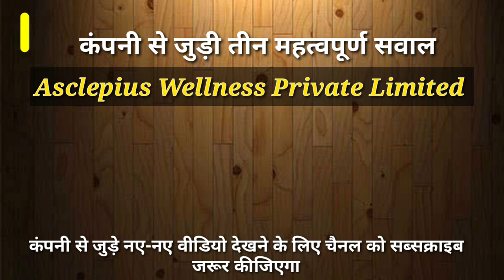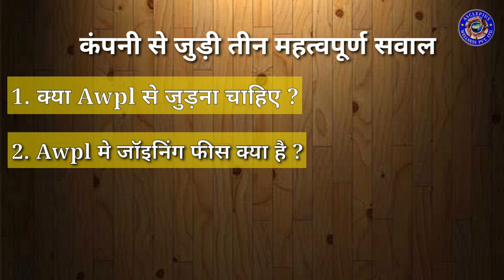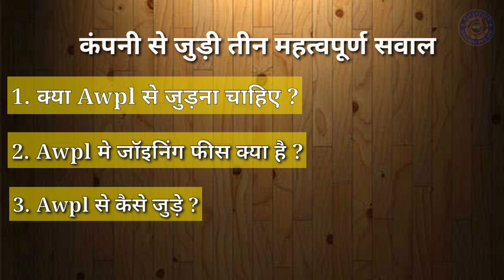क्या Awpl कंपनी से जुड़ना चाहिए ? | Asclepius Wellness Private Limited | Awpl Information 2021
( MY NEW CHANNEL 👉 - AJAY JANGHEL VLOG )

Awpl join kyo karna chahiye full information asclepius wellness Pvt Ltd
(Ajay janghel )

Awpl Important News

 इस चैनल के माध्यम से-
Awpl company Information
Awpl Product information
Awpl Business plan information
Awpl latest news
Awpl Product testimony
Ajay-Janghel